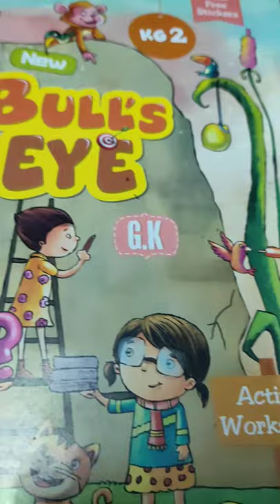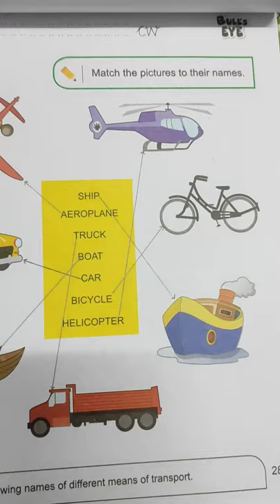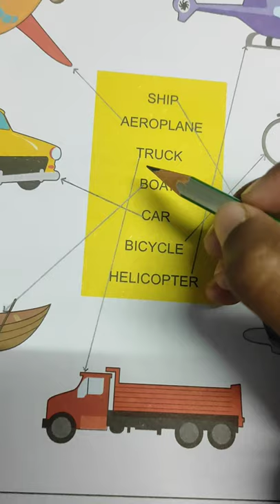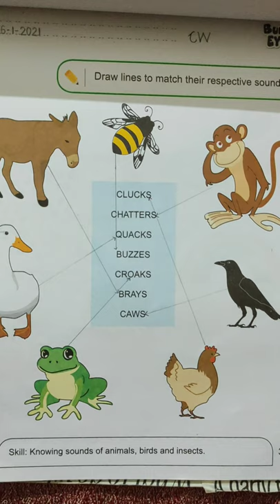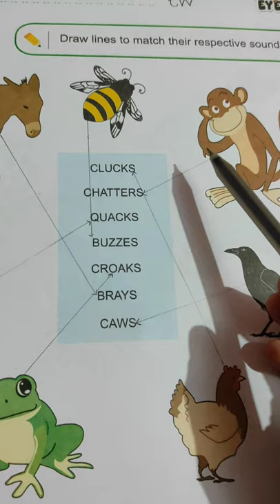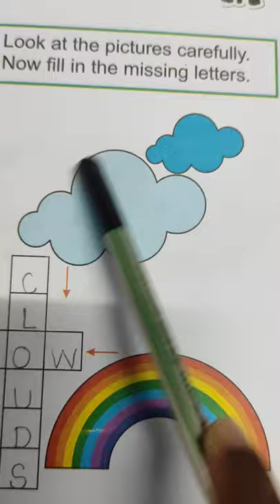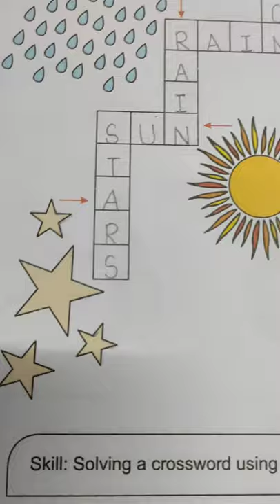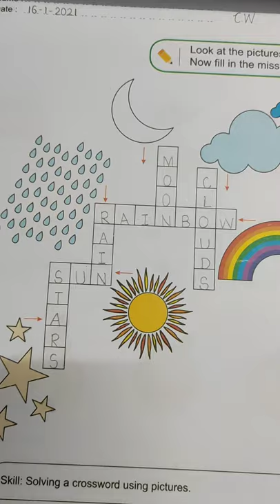Class kg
Sounds of insects, birds N animals, ,,, Means of transport,,,, crossword puzzle